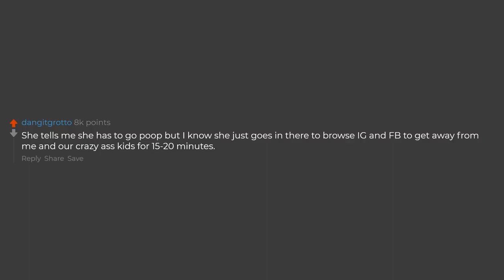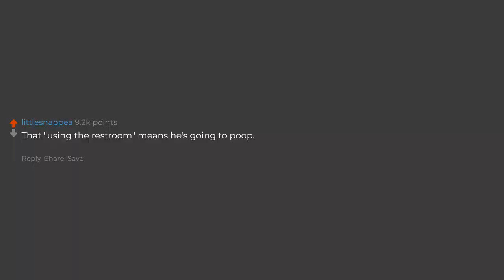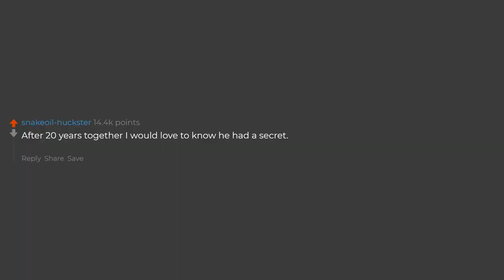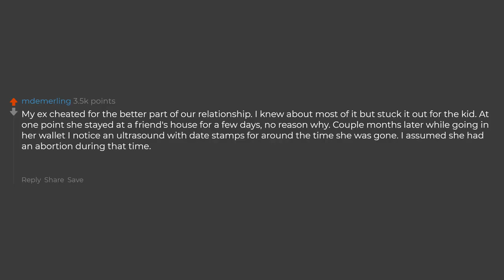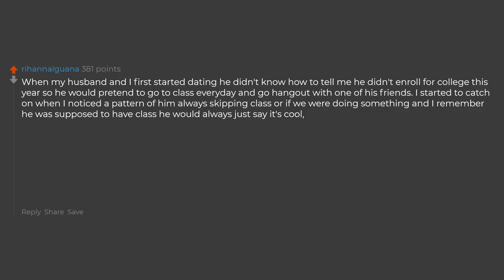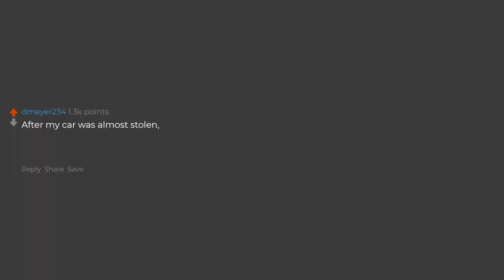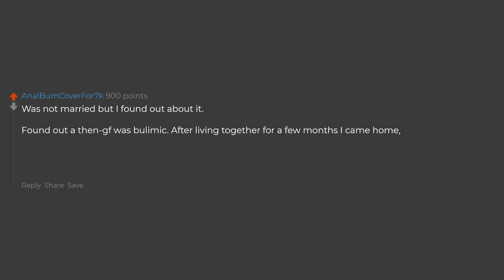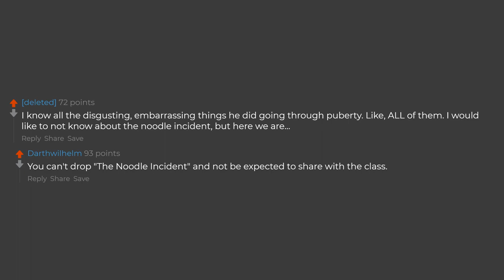What's The Worst Secret Your Partner Thinks They're Hiding From You?